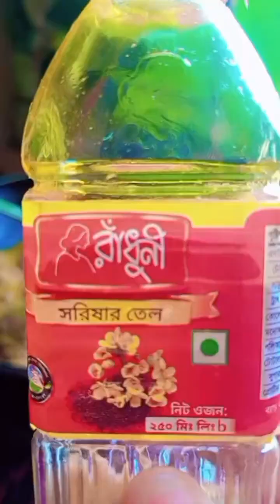বৃষ্টির সাথে একটা সুন্দর গল্প সাথে মায়ের হাতের ইলিশ রান্না 🌹@SaudivsBanglavlog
সুন্দর একটা সকাল সাথে বৃষ্টির সাথে সুন্দর একটা গল্প |